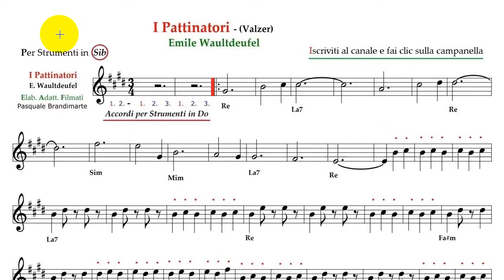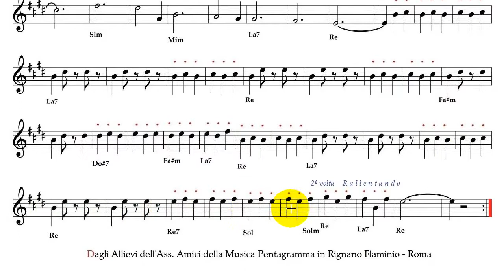I Pattinatori - Waultdeufel - Strumenti in Sib - Ascolto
VIDEO DIDATTICO. Della serie: "Per non dimenticare"! A titolo gratuito e senza fini di lucro.
Penso alle persone che per cause diverse, non frequentano la Banda Musicale, ecco allora una possibile "esecuzione casalinga", che vi pone nella condizione di studiare facilmente le 2 o 3 parti principali componenti il brano, così da tentare in seguito l'esecuzione dell'originale.
E' gradito un vostro commento, e un semplice Mi Piace!